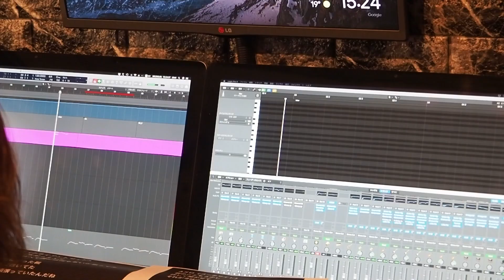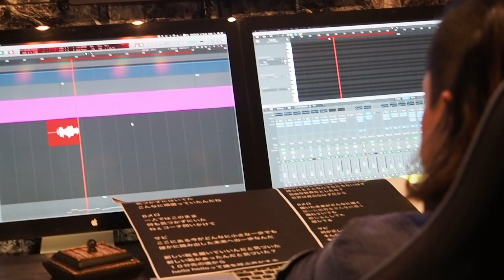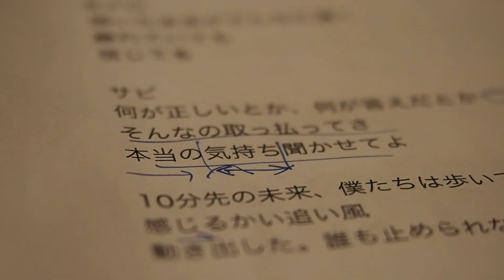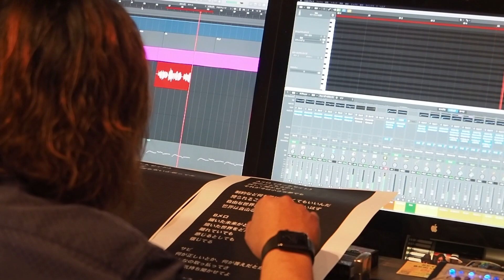10分コーチングの歌 収録風景版 アレンジ２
10分コーチングは合同会社ナンバーツーとリーダー育成家の林健太郎が開発したオンライン時代の新しいコーチングの形（商標登録中）

今回、そのテーマソングを作りました！

【クレジット】
作詞：まぶにぃと10分コーチング認定コーチ有志
作曲：まぶにぃ
アレンジ：加藤裕一
ボーカル：Teacher Takahashi
※サビの部分は、10分コーチング主宰の林健太郎も一緒に歌っていますよ〜

【歌詞】
一人ぼっちだったんだ
みんなと比べて僕には何もないと思ってた
ボロボロになった靴
気づかずにはいてた
こんなに頑張っていたんだね

一人ではこのまま
何も気づかずにいた
ねぇコーチ問いかけて

ここにある今がどんなに小さな一歩でも
確かに踏み出した未来への一歩なんだ
新しい靴を履いていいんだと気づいた
１０分先の僕から
hello helloって僕を呼ぶ声がする

君のこともう少し
詳しく聞かせて
それが今は小さな夢でも
制約など何も気にしなくてもいいんだ
自由な世界だとしたら？

描いた未来がどんなに遠く
離れていても
信じてる
サビ

何が正しいとか、何が答えだとか
そんなの取っ払ってさ
本当の気持ち聞かせてよ

10分先の未来、僕たちは歩いて行こう
感じるかい追い風を
動き出した。誰も止められない